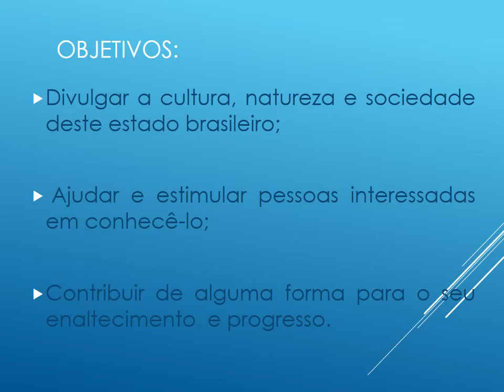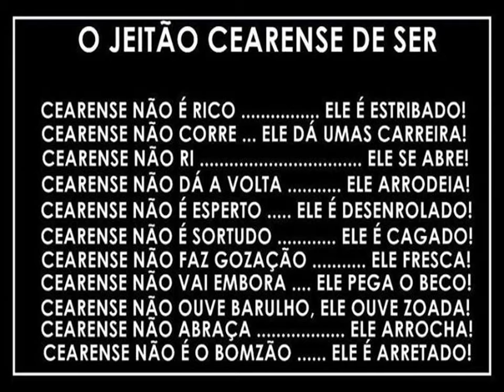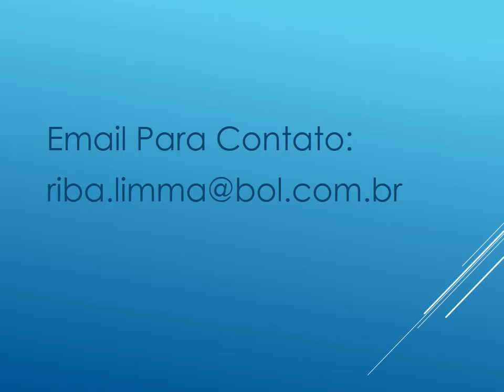CONHECENDO O CEARÁ - Atrativos, Peculiaridades e Projeções da Terra da Luz e Berço do Humor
Apresentação de slides com informações sócioeconômicas e culturais sobre o estado do Ceará - Brasil.